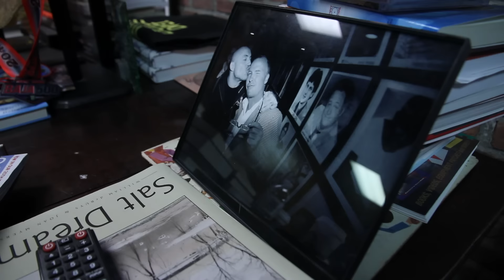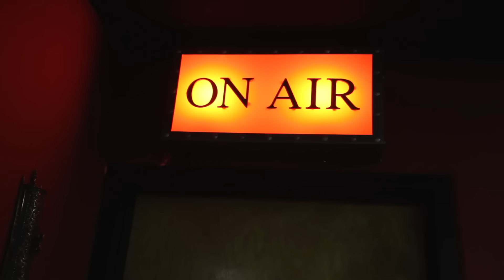Joseph Valtellini spends a day at the Joe Rogan Experience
Go behind the scenes as Joseph Valtellini visits the Joe Rogan Experience studio during GLORY 37 Los Angeles fight week.